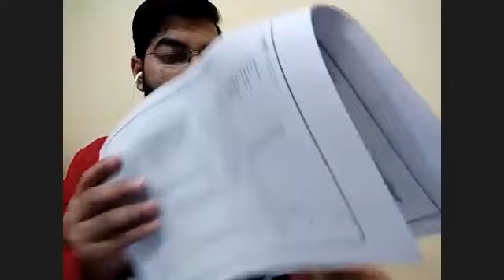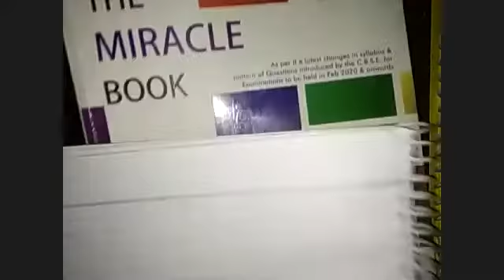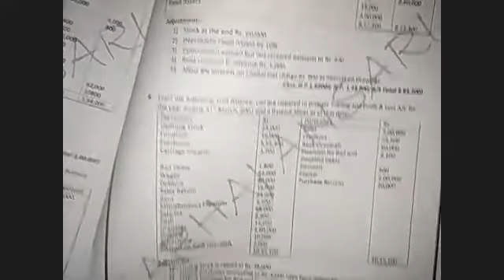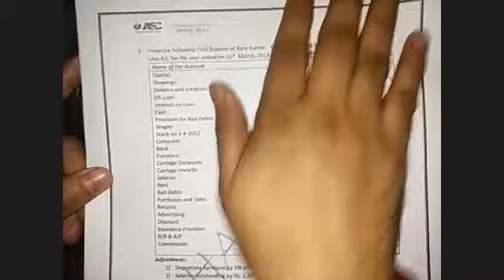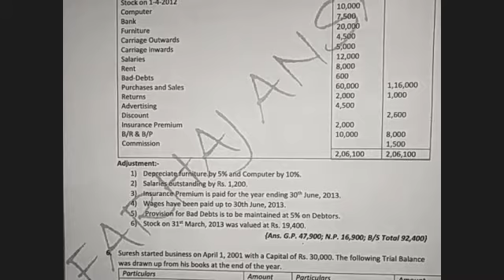#5 Adjustments in Financial statements | Final Accounts ( with adjustments ) | Class 11 |CMA|BCOM|CA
Adjustments in Financial statements | Financial statements of sole proprietorship ( With adjustments). PART-5
USEFUL FOR CLASS 11 , CMA FOUNDATION , INTER ETC...